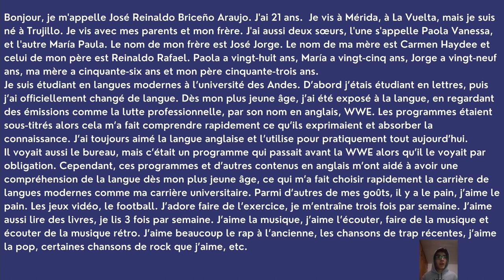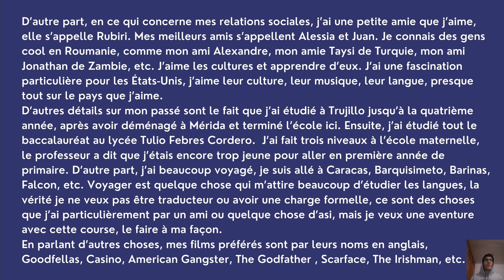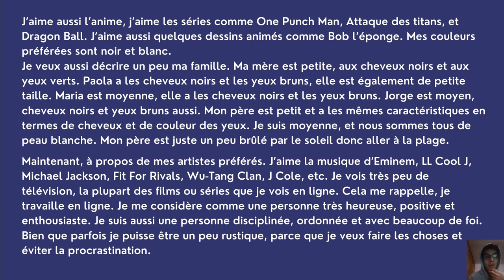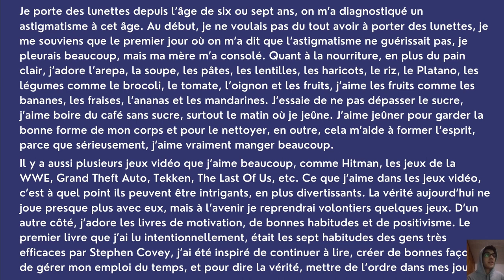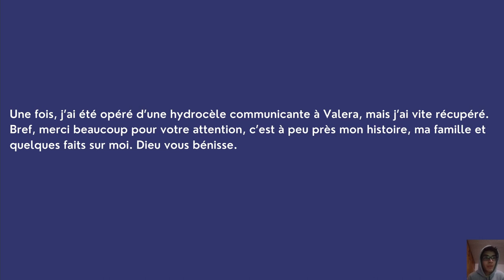Présentation personnelle par José Briceño